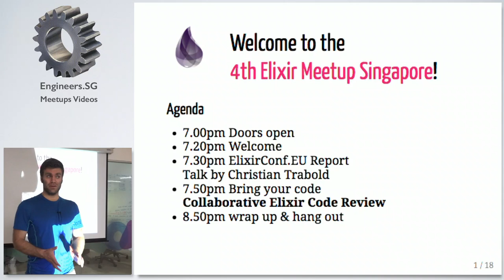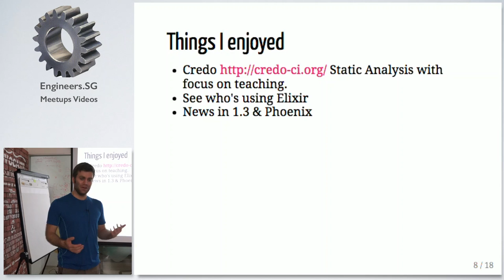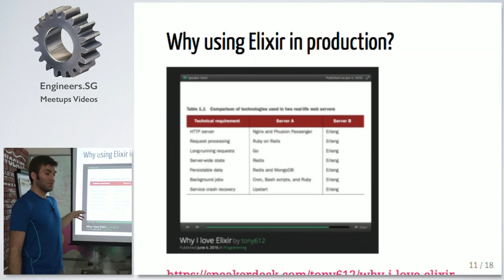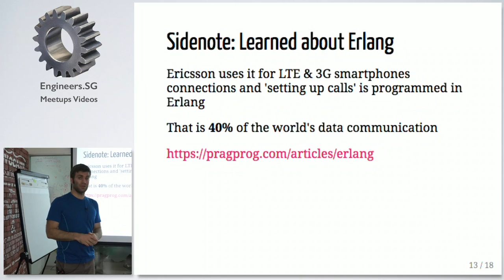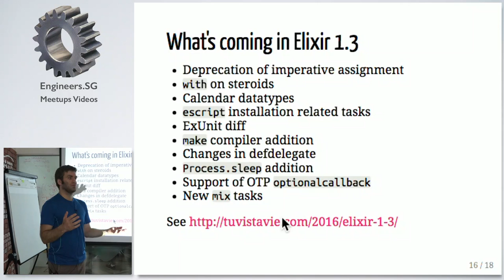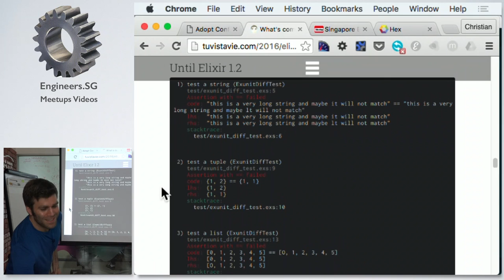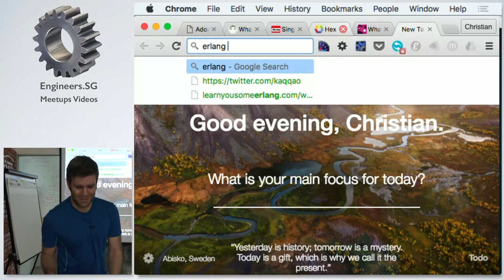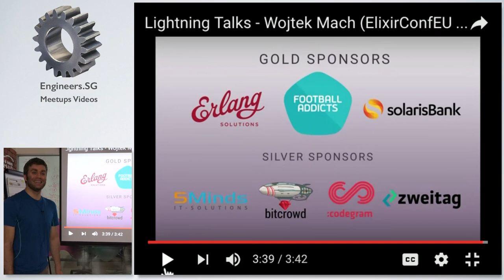Experience at ElixirConf.EU - Elixir Singapore Meetup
Speaker: Christian Trabold